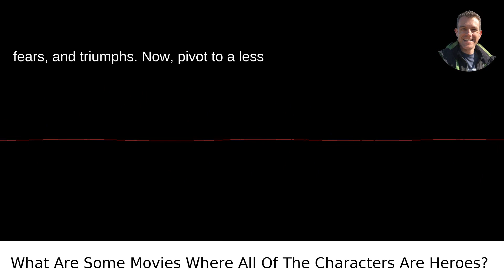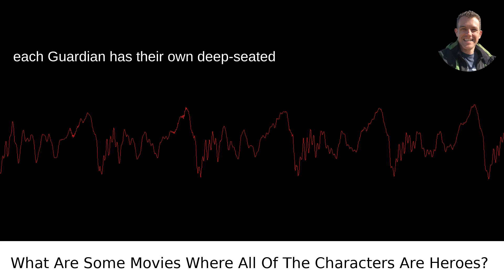What Are Some Movies Where All Of The Characters Are Heroes?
I answered this question on Quora My video answer to the question: What Are Some Movies Where All Of The Characters Are Heroes?